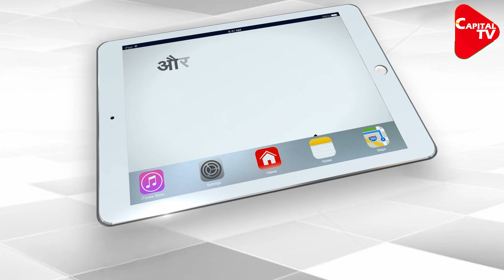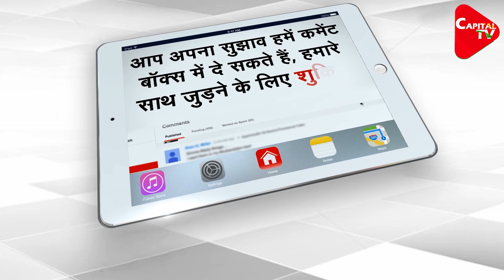Jinnah's supporter Mashkur Usmani burnt to make Congress Candidate | Capital TV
Congress has given a ticket to Dr. Mashkur Usmani from Darbhanga's Jale seat in Bihar Assembly elections. Mashkur Usmani is the same person who came to the discussion in AMU over the controversy over Mohammed Ali Jinnan's picture. The BJP and Janata Dal-United have questioned the giving of Congress ticket to Dr. Mashkur.